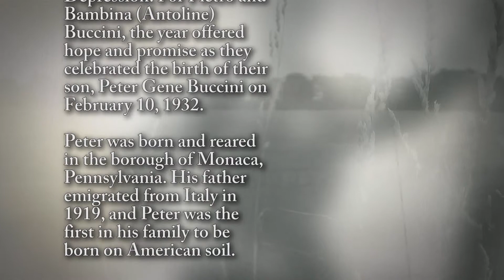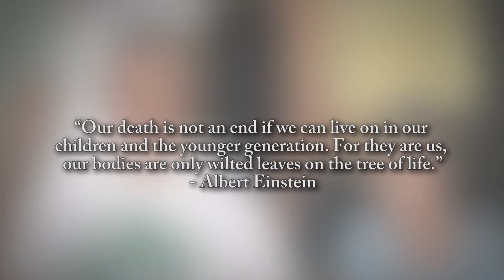Peter Burke - Life Story Digital Video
Life Story Funeral Homes present the life of Peter Burke of Kalamazoo, MI. To read the obituary of Peter Burke, to read the full Life Story, or to leave a memory or comment, please